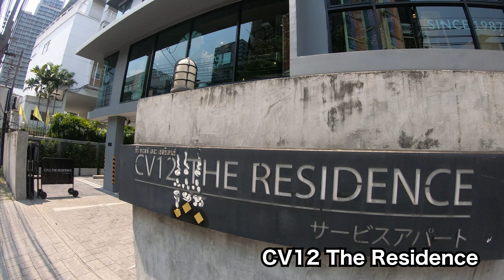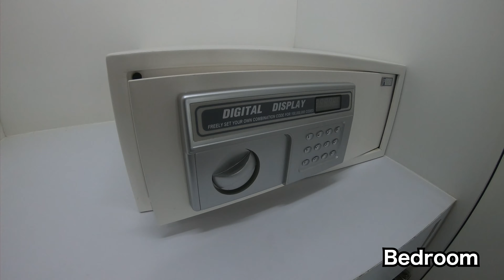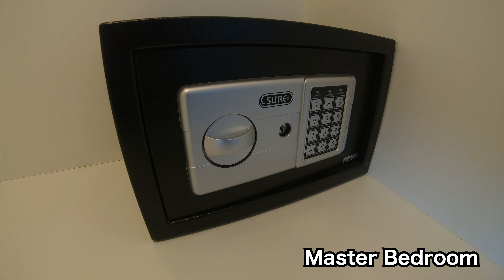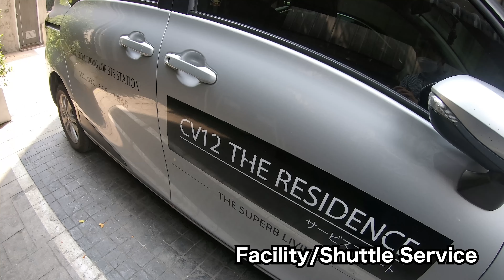CV12 The Residence/1Bedroom・2Bedroom/Soi Sukhumvit 53 / CV12 ザ レジデンス